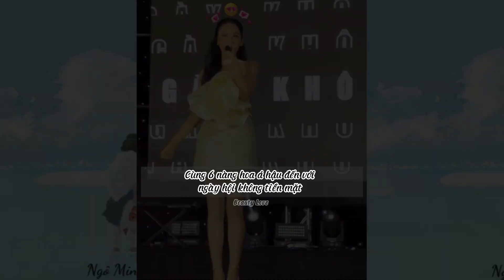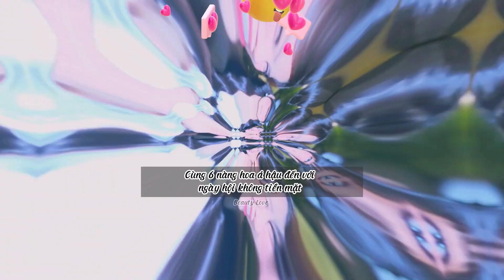Hoa hậu Mai Phương, Bảo Ngọc, Lương Linh, Thanh Thủy, Thiên Ân cùng Á hậu Ngọc Hằng đến ngày hội KTM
Kênh Beauty Love chuyên về Hoa - Á Hậu - Giải trí showbiz.
 Cách để bạn có những phần Interview (ứng xử) ''ĐỈNH'' như các Hoa - Á hậu. Vừa Học thức - Trí tuệ - Xinh đẹp - Đa Tài. Dưới đây là các cuốn sách rất tâm đắc của các nàng hậu đã đọc và học từ nó.

©️ Bản quyền thuộc về Beauty Love ©️ Copyright by Beauty love. DO NOT REUP!